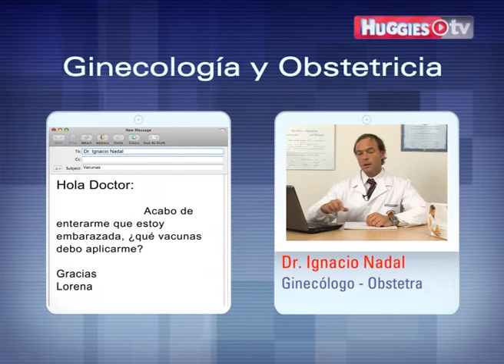Tu Consulta - Me acabo de enterar que estoy embarazada ¿qué vacunas debo aplicarme?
El médico ginecólogo obstetra Ignacio Nadal responde: "Me acabo de enterar que estoy embarazada ¿qué vacunas debo aplicarme?". Escuchá su respuesta.